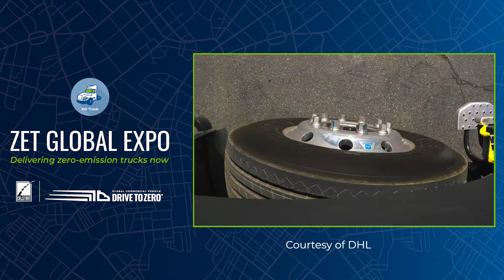DHL Going Zero-Emission - ZET Global Expo